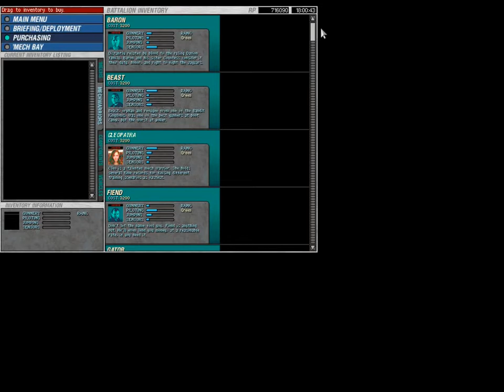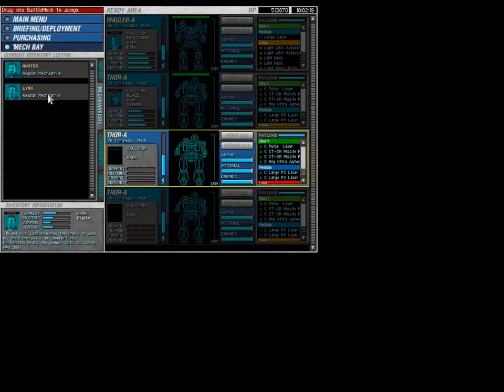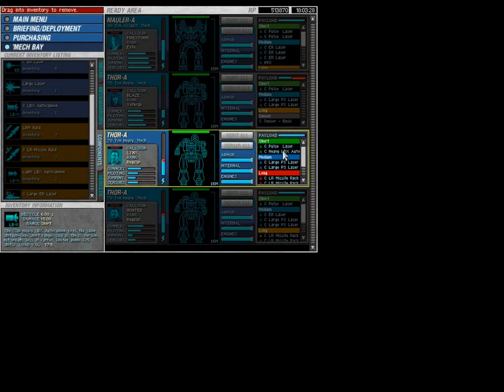MechCommander Gold: Darkest Hours - MechWarrior 3 campaign | Operation 4 Mission 6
- Наконец-то, хорошие новости. Челнок наверху, в кальдере.
- Да, мы вырвемся отсюда.
- Вы сообщили "Затмению"?
- "Затмение" взлетел, как только я сообщил капитану Тейлору о челноке. Он встретит нас на низкой орбите, если мы сможем это провернуть.
- Провернуть что именно?
- Корбетт - он здесь, наверху в кальдере. Мы засекли повторяющееся сообщение на открытой частоте:
"Это командир галактики Брендан Корбетт из клана Дымчатого Ягуара. Я жду вас наверху в кальдере. Это станет нашим Кругом Равных, хотя вы едва ли оцените честь. У меня нет больше времени для разборок с вольнорождёнными уродами. Мой клан прибудет, и вам не удастся выжить на этой земле. Поднимайтесь и сразитесь или становитесь дичью на охоте, но вам не пережить этот день".
- Мы поднимемся на лифте вот здесь, на северо-западе рядом со взлётной площадкой. У нас будет несколько секунд для подготовки, но не задерживайтесь - если челнок будет повреждён, то мы застрянем на Транквиле. Учитывая обычное клановое построение, то Корбетт и его воины будут ждать нас в центре кальдеры. Это будет трудный бой: Корбетт командует элитным отрядом, снаряжённым лучшими оборудованием, что есть у ягуаров. Он дразнит нас челноком, зная, что он нам нужен, и что нам сначала придётся разобраться с ним.
Все готовы?